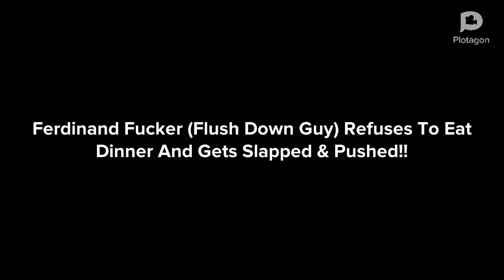Ferdinand Fucker (Flush Down Guy) Refuses To Eat Dinner And Gets Slapped & Pushed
For Aubrey Cox & Dimitriy Mykhaylov.